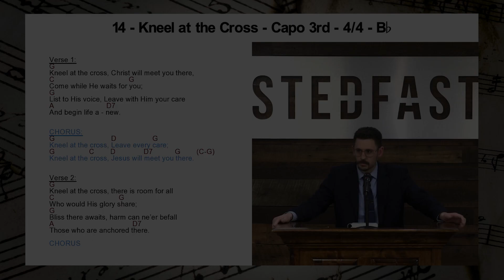Kneel at the Cross | Guitar Chords | Play Along | Hymn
14 - Kneel at the Cross

Chords Used:
G - C - A - D - D7

Verse 1:
Kneel at the cross, Christ will meet you there,
Come while He waits for you;
List to His voice, Leave with Him your care
And begin life anew.

CHORUS:
Kneel at the cross, Leave every care;
Kneel at the cross, Jesus will meet you there.

Verse 2:
Kneel at the cross, there is room for all
Who would His glory share;
Bliss there awaits, harm can ne’er befall
Those who are anchored there.

CHORUS

Verse 3:
Kneel at the cross, give your idols up,
Look unto realms above;
Turn not away to life’s sparkling cup,
Trust only in His love.

CHORUS